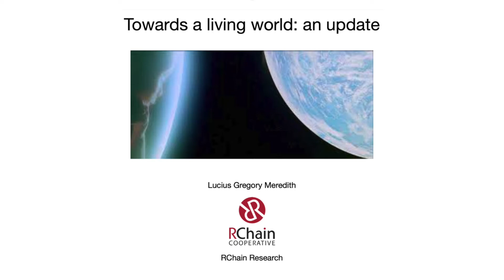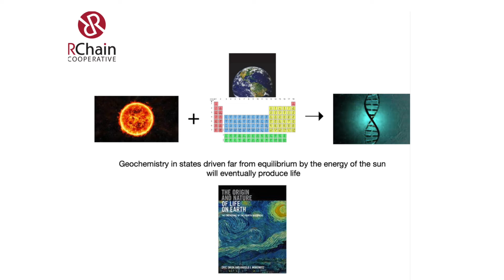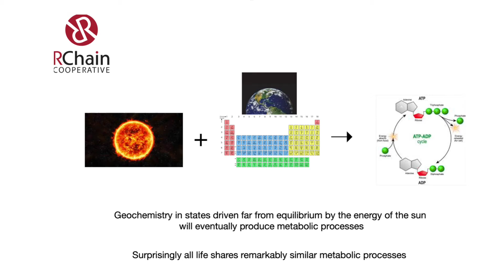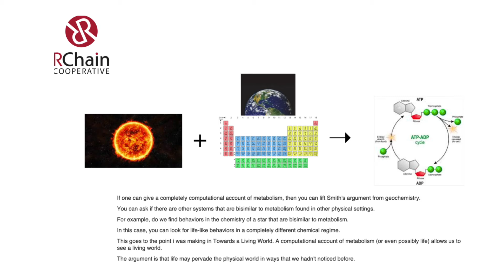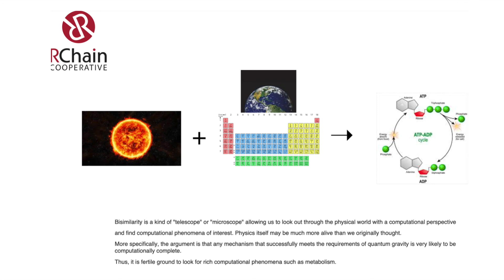RCAST 143 Climate & Coordination June 14 2021 towards a living world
0:00:00 - Intro
0:01:11 - Greg Meredith Towards a Living World Update